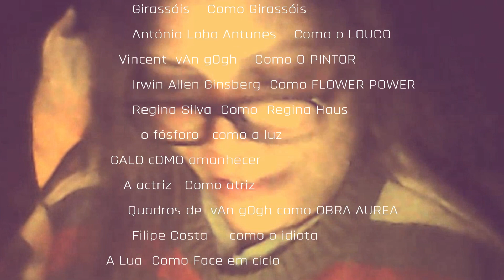OS GIRASSÓIS- REGINA HAUS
Os girassóis

Acordo me espreguiçando como os girassóis
A flor de Ginsberg traçou um pontilhado
Que me levou à imagem do livro de Lobo Antunes
E às pinturas dos quadros de Van Gogh
Cabelos dourados, o calor do sol
As representações da felicidade de poder me erguer todos os dias
Meus olhos se abrem diante da clarividência da vida
No meu espaço, a terra é fértil
E a grandeza da natureza traz paz à minh'alma
Resisto diante das dores do mundo
Miragem onde todos os corpos se atraem
Cansados, chegam ofegantes
E ao receberem o meu alento
Transformam as cores de suas existências
Porque minha semente é alimento
E passam a reconhecer o amarelo em todas as suas nuances
Feito força e divindade

Regina Haus